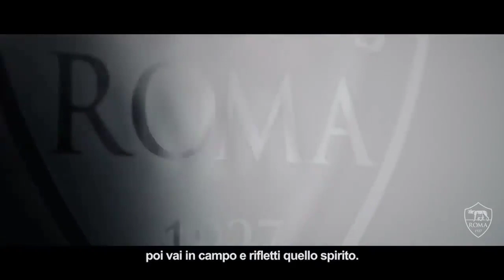Josè Mourinho: start season 2021